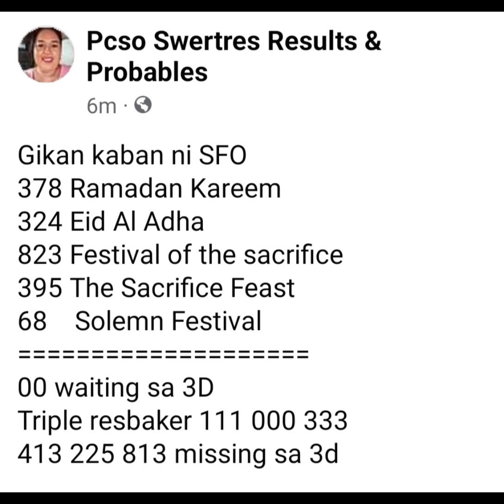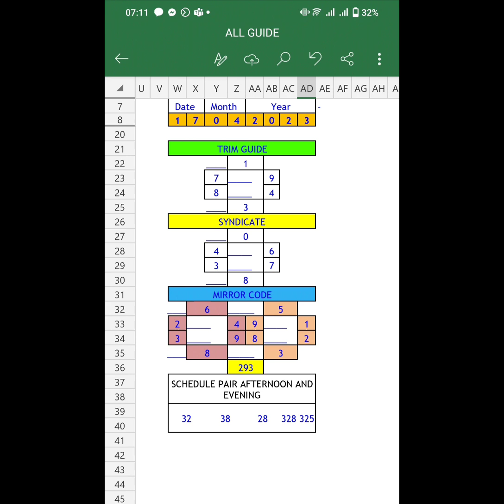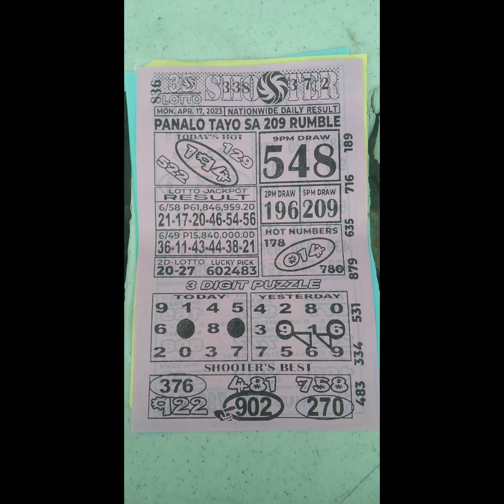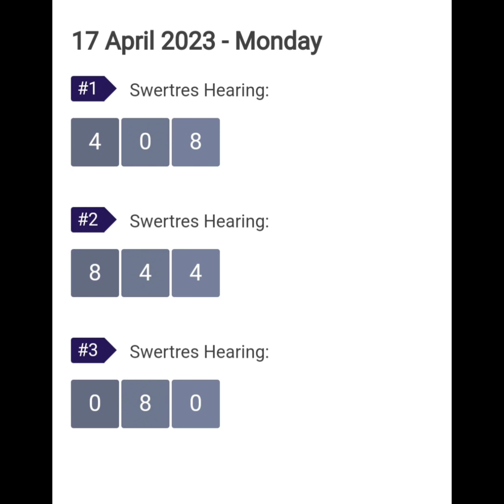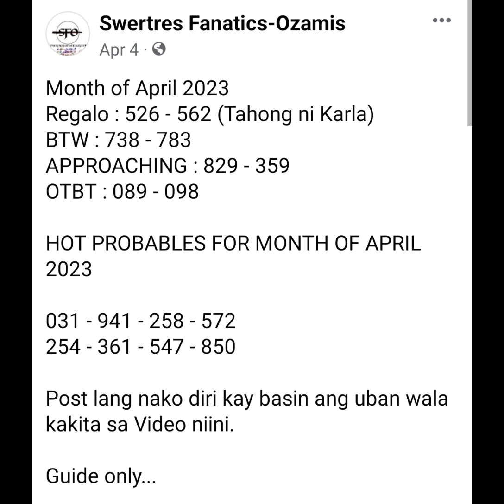April 17, 2023 Daily Rambolito Tips